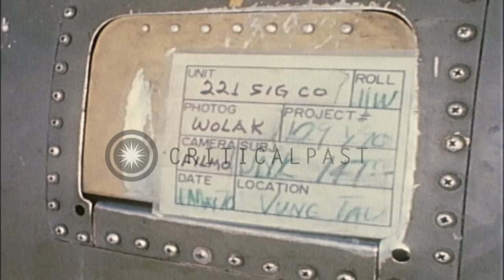Vietnamese soldiers load supplies to CH-47 Chinook at board at it at Vung Tau air...HD Stock Footage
Vietnamese soldiers load supplies to CH-47 Chinook at board at it at Vung Tau airfield in Vietnam.

147th Aviation Company at Vung Tau airfield in Vietnam. Man stands besides CH-47 Chinook helicopter in field. Helicopter takes off with supply bag hung from it. Vietnamese soldiers load supply into the helicopter. Vietnamese soldiers in airborne helicopter look down at bag of supplies. Soldiers unload supplies from Chinook. Location: Vung Tau Vietnam. Date: May 1, 1970.

57,000+ broadcast-quality historic clips for immediate download.